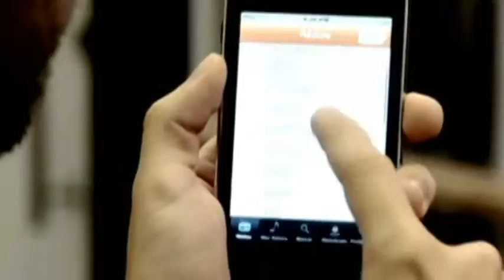SONORA - BY TERRA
sonora.cl

Monóxido Post-Producción Audio y Video
Clip Fomentando Sonora, el mayor portal de música en Internet
con más de 3 millones de canciones ;)

Song:
Martin Solveig feat Dragonette - Boys & Girls (Extended)